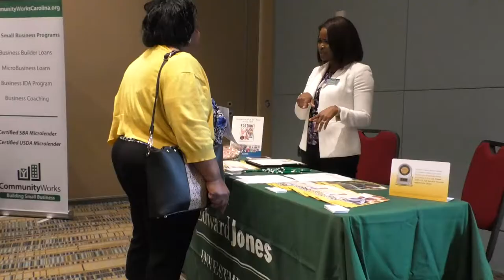2019 Small Business Week Conference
The City of Columbia's Office of Business Opportunities (OBO) hosted their 7th annual Small Business Week Conference on May 10, 2019 at the Columbia Metropolitan Convention. At the conference, business owners throughout the Midlands were able to network, gain valuable information from vendors and hear from great line of speakers about how to enhance their business.